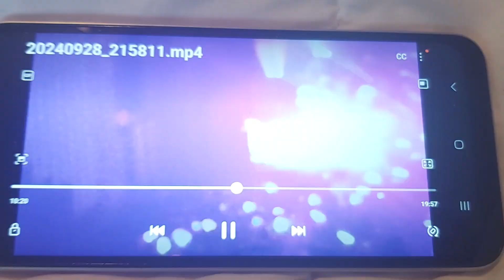9 October 2024